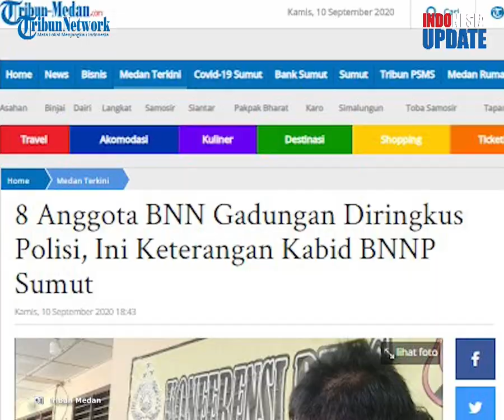Komplotan Polisi Gadungan dan Mengaku Petugas BNN Ditangkap, 1 Pelaku Merupakan Remaja Wanita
TRIBUN-VIDEO.COM - Komplotan polisi gadungan yang mengaku sebagai petugas Badan Narkotika Nasional (BNN) ditangkap oleh pihak Polsek Sunggal.

Polisi gadungan itu tertangkap setelah berupaya merampok sepeda motor yang dikendarai oleh remaja 15 tahun pada Rabu (8/9) dini hari.

Dalam komplotan tersebut rupanya ada seorang perempuan yang masih berusia 18 tahun.

Total jumlah pelaku yang ditangkap oleh polisi ada tujuh orang.

Komplotan ini diotaki oleh seorang pria berinisial MB (38) asal Klaten, Jawa Tengah.

Kapolsek Sunggal Kompol Yasir Ahmadi saat dikonfirmasi mengungkapkan komplotan polisi gadungan in imeresahkan warga.

Mereka selalu beraksi dengan menggunakan seragam polisi dan menyamar sebagai anggota BNN.

Dalam melakukan aksinya, para pelaku selalu menuding korban menggunakan narkoba dan mendesak untuk memberikan uang.

Yasir mengungkapkan pelaku MB merekrut orang-orang di Percut Sei Tuan, Deli Serdang untuk menjadi anggotanya.

Polisi gadungan ini terakhir melakukan aksinya saat berupaya memabwa sepeda motor milik korban yang masih remaja di kawasan Jalan Ringroad, Medan.

Pelaku memepet motor korban hingga terjatuh dan langsung mengambil sepeda motornya.

Warga di lokasi yang melihat pun tak tinggal diam.

Sempat terjadi keributan hingga pihak kepolisian datang ke lokasi kejadian dan menangkap pelaku.Sejumlah barang bukti pun turut diamankan.

Seperti satu unit mobil kijang, satu pucuk senjata api rakitan jenis revolver, satu pucuk senpi mainan, satu buah ht dan tanda pengenal BNN milik para pelaku.(*)